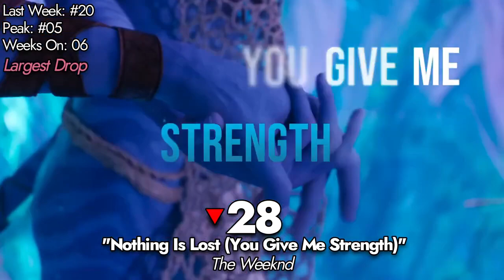Top 20 Songs: February 2023 (02/18/2023) I Billboard Top Music Charts 2023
Biggest Drop: The Weeknd – Nothing Is Lost (-8)
Greatest Gainer: Ava Max – Dancing’s Done (+14)
BOTTOM 20:
21 Kaiser Chiefs – How 2 Dance NON-MOVER
22 The Weeknd – Die For You +1
23 SG Lewis & Tove Lo – Call On Me NEW
24 Carly Rae Jepsen ft. Rufus Wainwright – The Loneliest Time 5
25 Meghan Trainor – Made You Look -3
26 Louis Tomlinson – Out Of My System -2
27 bbno$ – top gun -2
28 The Weeknd – Nothing Is Lost -8
29 Rema, Selena Gomez – Calm Down -1
30 Arctic Monkeys – Body Paint -4
31 Carly Rae Jepsen – Surrender My Heart +1
32 Alec Benjamin – Paper Crown -3
33 Libianca – People +5
34 Zara Larsson – Can’t Tame Her NEW
35 Elle King – Try Jesus -2
36 ArrDee – Loser +9
37 Lady Gaga – Bloody Mary -6
38 SZA – Shirt -4
39 ROSALÍA – DESPECHÁ -4
40 bbno$ – sophisticated -4
41 Taylor Swift – Anti-Hero -4
42 Oliver Heldens, Karen Harding – Oops -3
43 Sam Smith ft. Calvin Harris & Jessie Reyez – I’m Not Here To Make Friends +7
44 Raye – The Thrill Is Gone. NEW
45 bbno$ – chipotle -4
46 Metro Boomin’ ft. The Weeknd & 21 Savage – Creepin’ -6
47 Paolo Nutini – Acid Eyes -3
48 David Guetta ft. Bebe Rexha – I’m Good (Blue) -2
49 Paramore – This Is Why -1
50 PinkPantheress, Ice Spice – Boy's a liar Pt. 2 NEW
DROPOUTS:
5 Seconds of Summer ft. Sierra Deaton – Older
bbno$ – i see london i see france
FLO – Losing You
Kali Uchis – I Wish you Roses